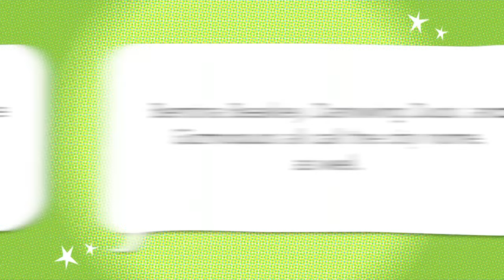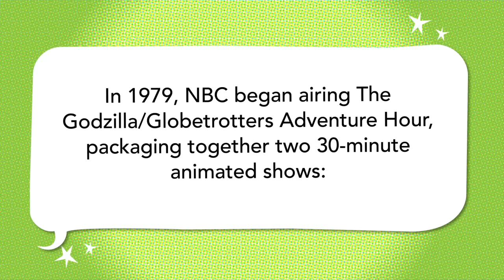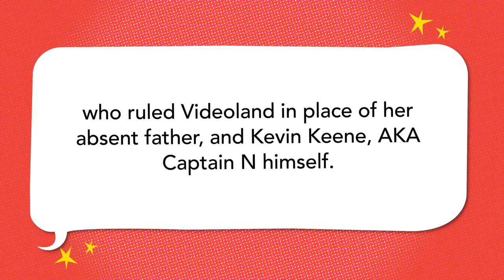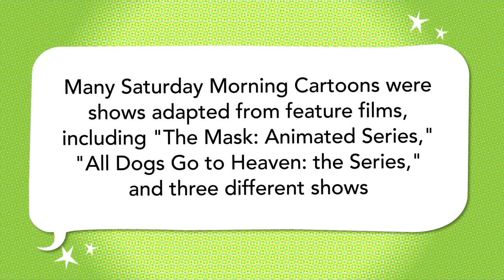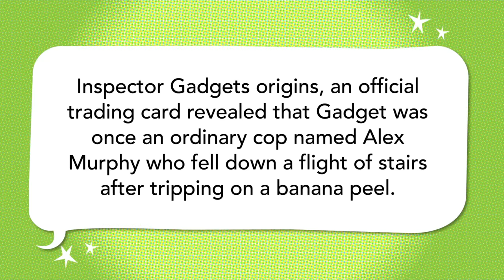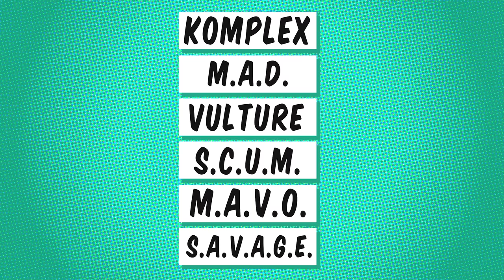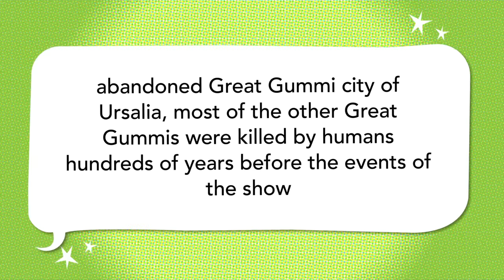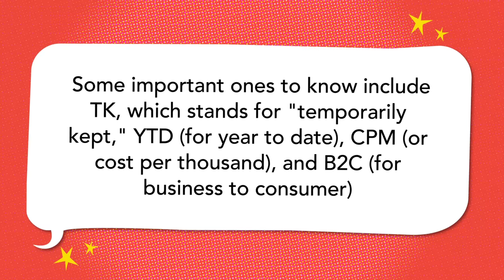Saturday Morning Cartoons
Emma Fyffe, Winston A. Marshall, and Rekha Shankar are given the ultimate toon trivia test.